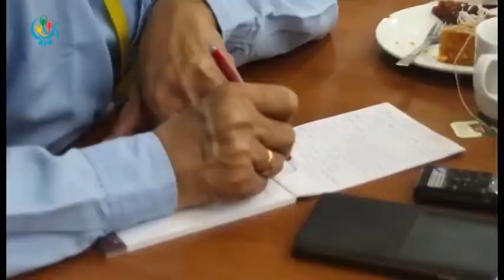DVB - ကြန္တိန္နာ ယာဥ္ေတြကို ရန္ကုန္ၿမိဳ႕ထဲမွာ သြားလာခြင့္ အခ်ိန္တိုးျမွင့္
ကြန္တိန္နာ ယာဥ္ေတြကို ရန္ကုန္ၿမိဳ႕ထဲမွာ သြားလာခြင့္ အခ်ိန္တိုးျမွင့္ သတ္မွတ္ေပးလိုက္ပါတယ္။ ေက်ာ္ေဇယ် သတင္းေပးပို႔တာပါ။